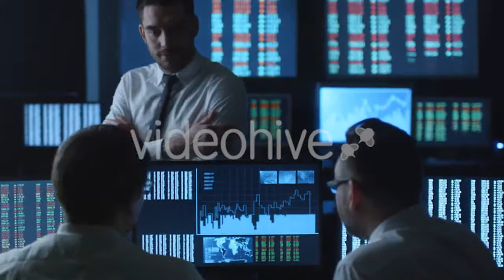House Mouse In A Mousetrap - (nature) Stock Footage | Mega Pack +40 items